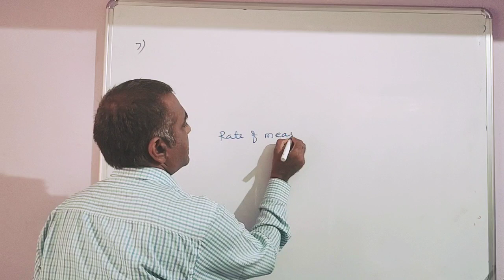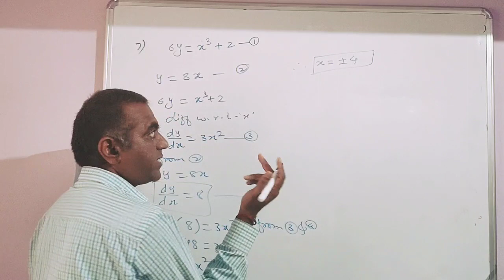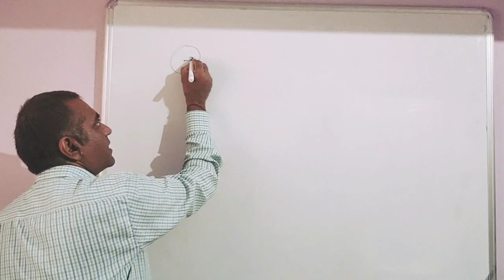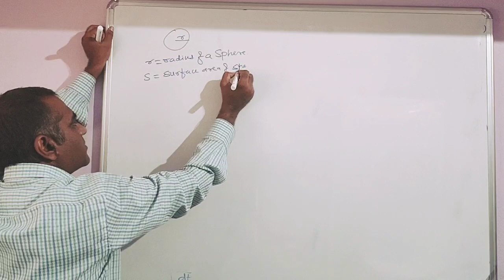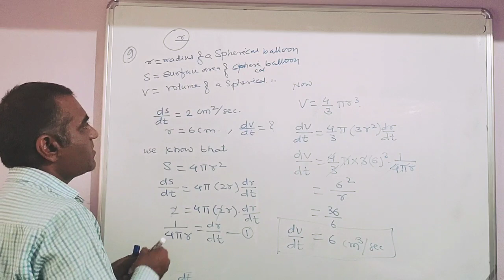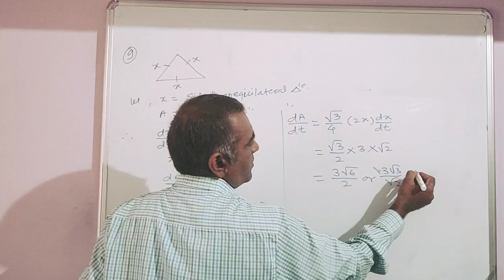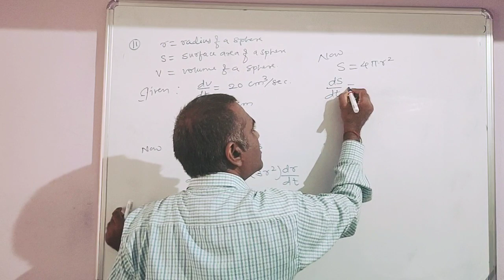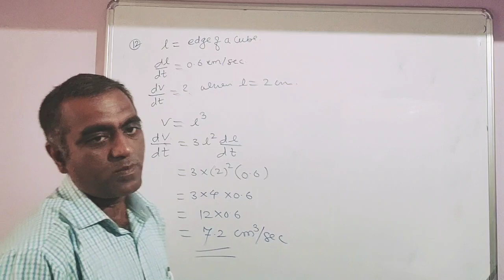Application of derivatives(V3)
Problems On Rate Measure By Proff. KD